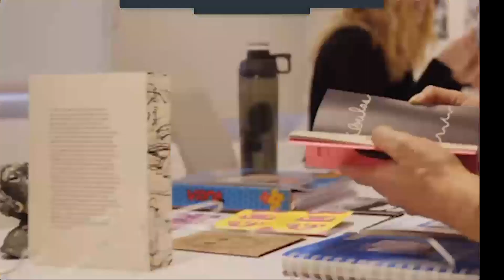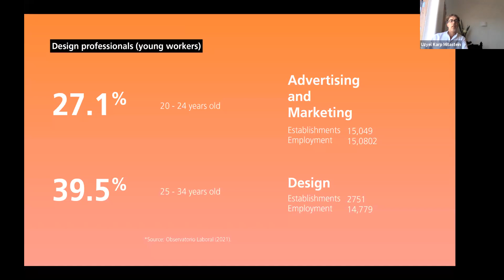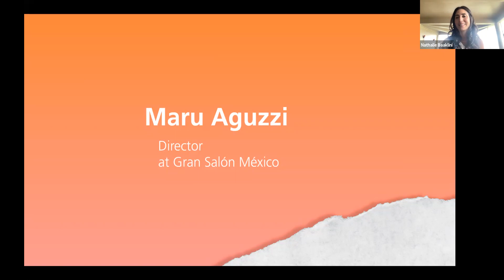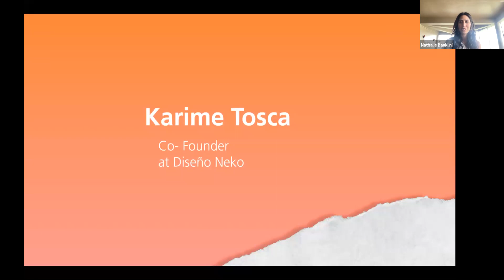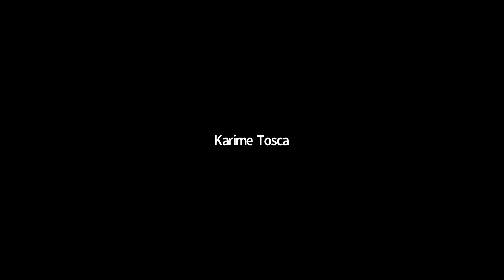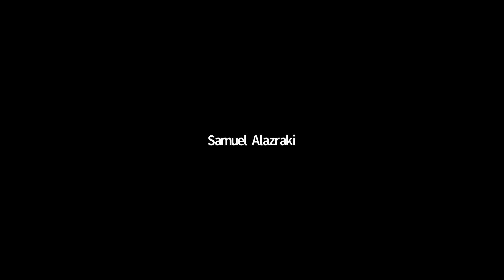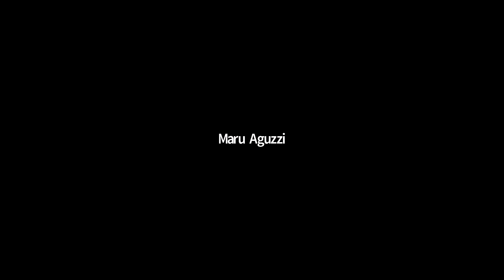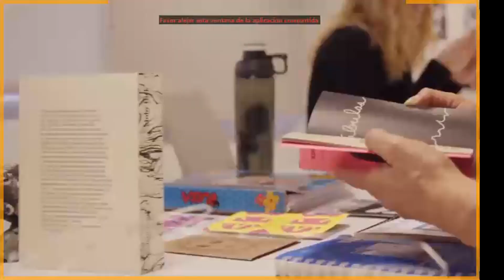Creatividad sin fronteras | Oportunidades de negocios en el sector de diseño | Webinar 06 | ESP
Aprende más acerca del sector creativo en México y las oportunidades de negocio para las empresas creativas canadienses.

Uzyel Karp, Director de la Licenciatura de Comunicación Visual en CENTRO
Maru Aguzzi, Creadora y directora de Gran Salón México
Karime Tosca, Co-Fundadora Diseño Neko
Samuel Alazraki, Socio fundador de Cantera Estudio

Moderado por Nathalie Baaklini | Estratega creativa de marca, retail, lujo y marketing experiencial